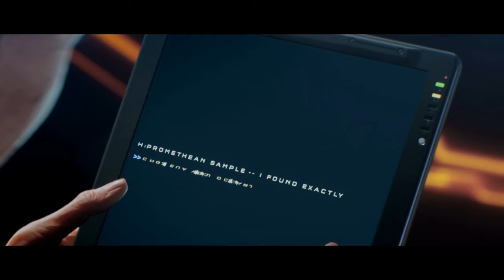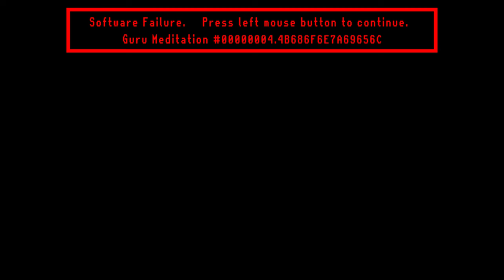Halo 4: Spartan Ops - Episode 5: Memento Mori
Halo 4: Spartan Ops (2012) Walkthrough.

Spartan Ops is a mission-based cooperative mode in Halo 4 in which up to four players work as part of a team of SPARTAN-IVs known as Fireteam Crimson performing various objectives. Players' customized loadouts are available during each Spartan Ops chapter and completing a mission gives players XP towards their next rank. Episodes 1-5 are contained in Halo 4's second disc, and episodes 6-10 are available as free downloadable content from the Xbox Live Marketplace.

Spartan Ops in Halo 4 requires an Xbox Live Gold membership to play, but the Spartan Ops in Halo: The Master Chief Collection does not.

343 Industries will not be developing a second season.